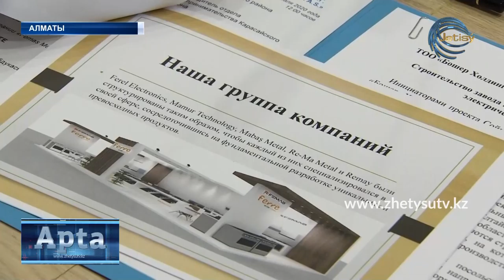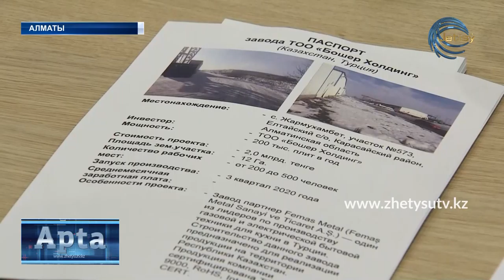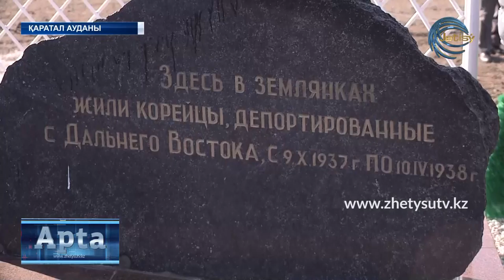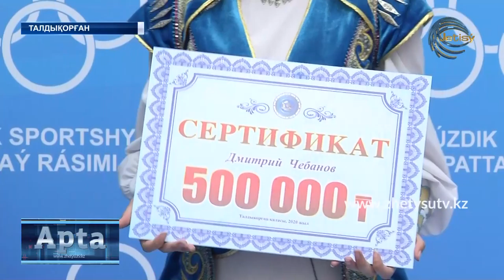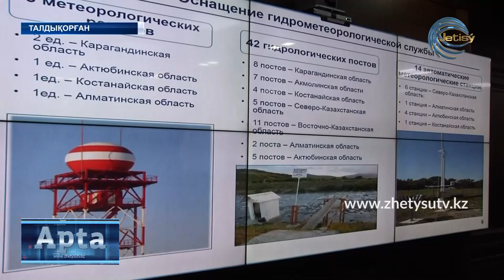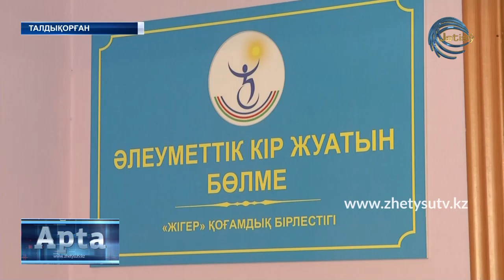АПТА/КАЗ (01.03.20) Жетісу